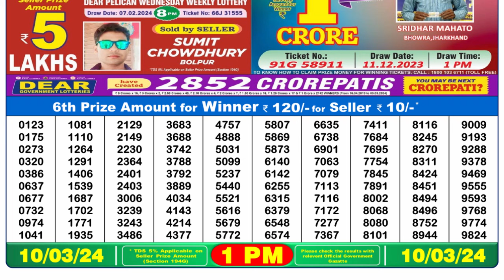Nagaland Lottery Sambad Live 1pm 10.03.24